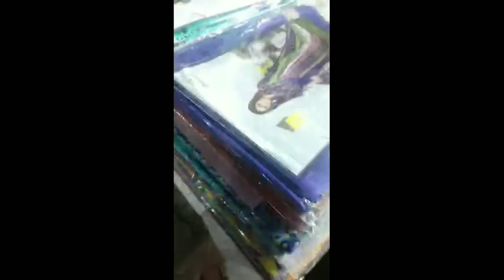Varanasi vlog ,dashaswamedh ghat, cheapest market ,godowaliya ,nai sarak ,PDR Mall, baba vishwanath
About Godowlia Market

The favorite stop of shopaholics visiting Varanasi is the bustling lanes of Godowlia Market. Stretching at a distance of about 3 km, this market is present in the vicinity of Shri Kashi Vishwanath Temple and is one of the oldest local bazaars of the city. With old buildings forming the boundaries of its lanes, the narrow street is lined with shops and stalls of local vendors selling all kinds of commodities. Frequented by locals who visit the market to purchase groceries, hardware, and household items, this market is famous for its silk embroidery.

Dashashwamedh Ghat is the main ghat in Varanasi on the Ganga River. It is located close to Vishwanath Temple and is probably the most spectacular ghat. Two Hindulegends are associated with it: according to one, Brahma created it to welcome Shiva, and in another, Brahma sacrificed ten horses during Dasa-Ashwamedha yajna performed here.

Jai baba bholenath